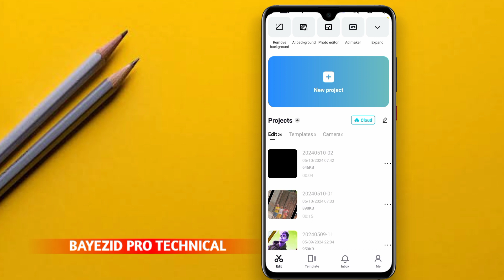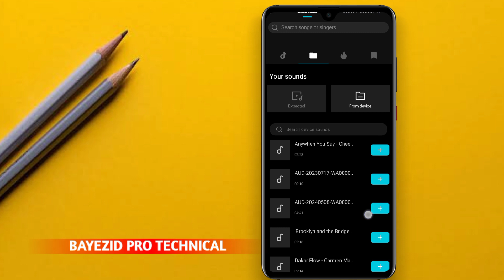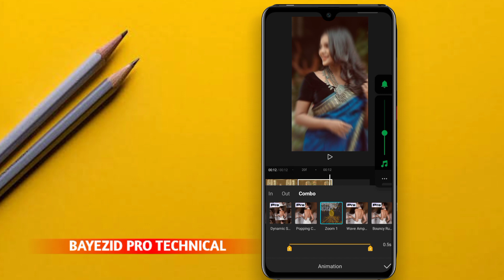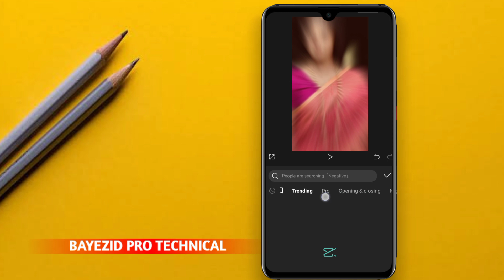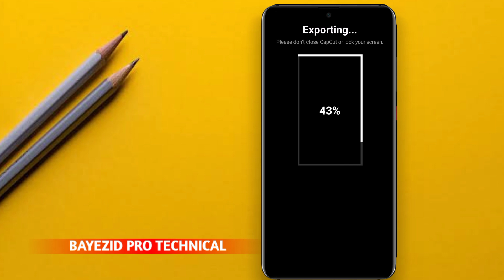ভাইরাল স্টাটাস ভিডিও এডিটিং CapCut দিয়ে | CapCut Video Editing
tiktok video editing capcut
capcut photo video editing new trend
tik tok new video editing
capcut editing
capcut tiktok edit
video editing
capcut edit
টিকটক ভিডিও
টিকটক ভিডিও এডিটিং কিভাবে করে
capcut tiktok video edit